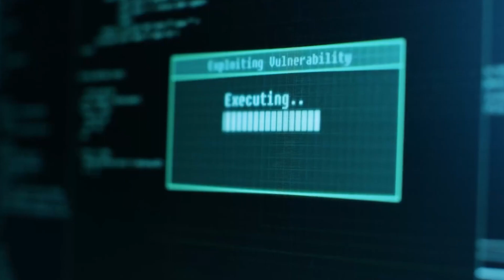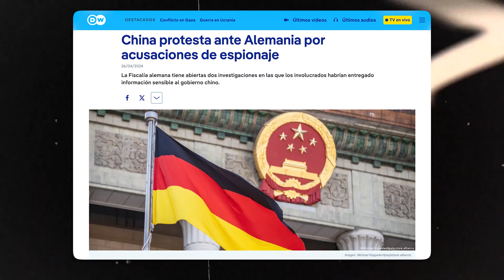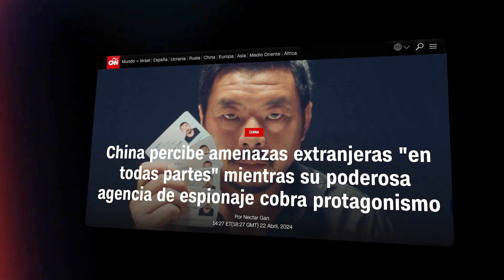ESPÍAS Chinos en Europa! Qué hace Europa? 🇪🇺🇨🇳